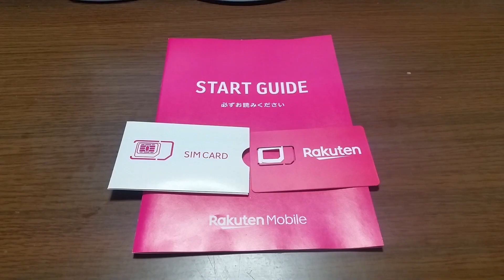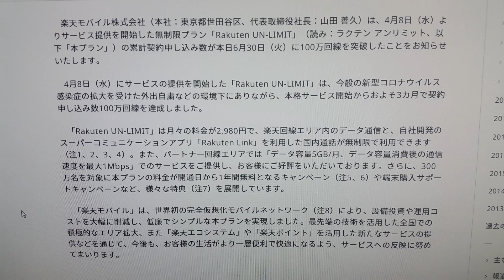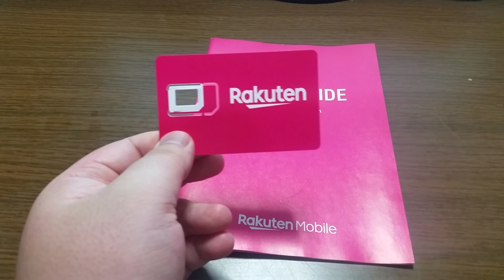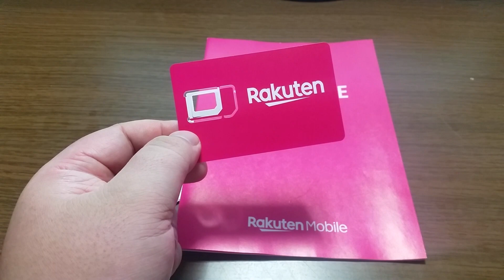【Rakuten UN-LIMIT】100万回線突破！まだ無料だぞ契約を急げ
まだまだ無料だから気になる人はどうぞ

LINE　kamidesu1206

【撮影機器】
『スマホ』

『カメラ』
α55　DSC-HX7V　iVIS HF G10　NEX-5R　DVSA10FHDIR
EX-ZR1700

【編集ソフト】
『Windows』

『MacOS』
iMovie

『iOS』
iMovie　LumaFusion

『ChromeOS』
PowerDirector